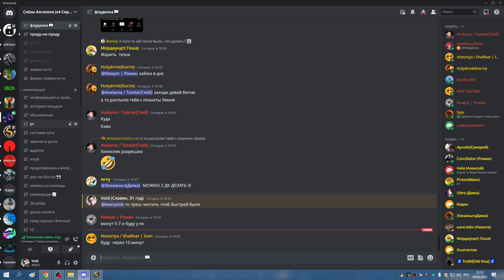2я часть УЛЬДА 25 СОВА 09 03 23